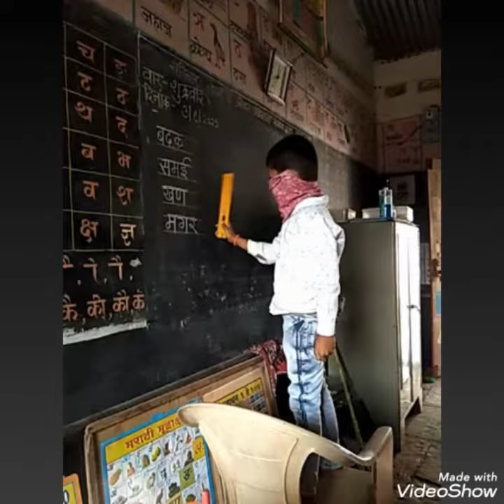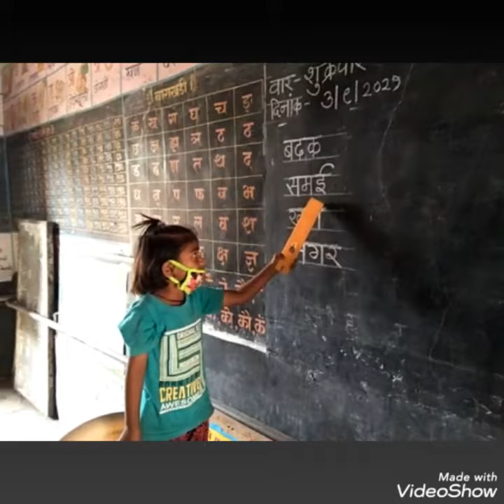Teacher's Day 2021 || Z.P.P.S. Pachimahadev || Jyotsna Salunke